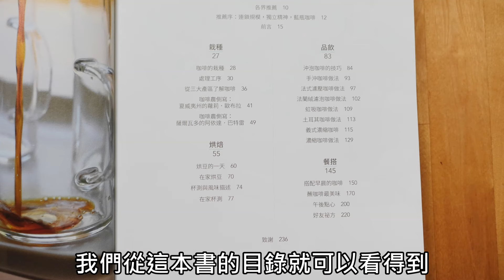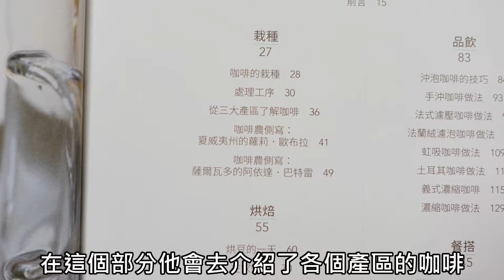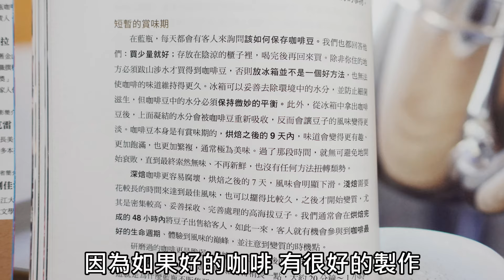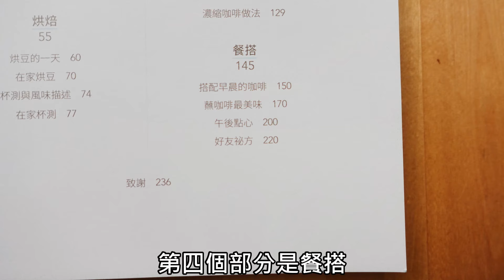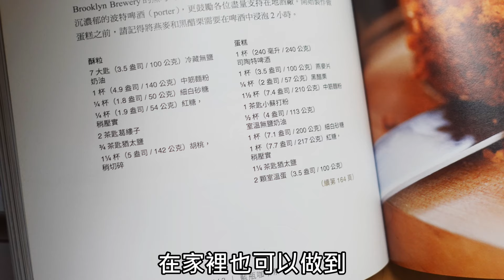藍瓶咖啡解密 從烘豆 萃取到品飲 引領全球第三波咖啡風潮的明星品牌-咖啡讀書會-元食咖啡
元食選豆
超商取貨 元食官網